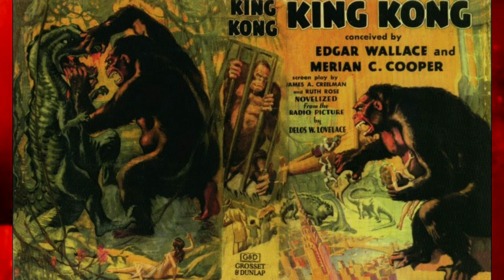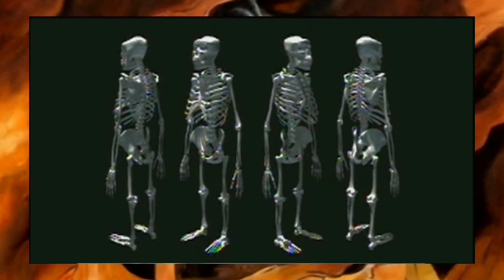el remake cancelado de Peter Jackson de KING KONG // 1996-1998 parte 1 la producción y cancelación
hola a todos hoy veremos la primera parte de la historia de Kong 1996 la primera versión de el remake de Peter Jackson, de king kong. así que disfrutenlo.